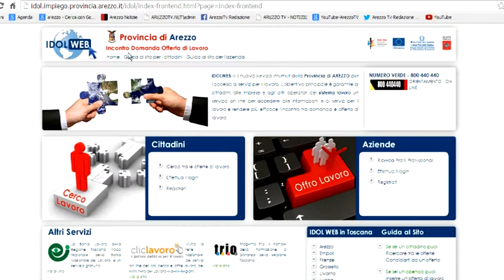IDOL WEB, NUOVO PORTALE DELLA PROVINCIA PER DOMANDE E OFFERTE DI LAVORO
DALL'1 GENNAIO 2014 È ATTIVO IL NUOVO PORTALE 'IDOL WEB'
Domanda e offerta di lavoro, ecco cosa cambia per i cittadini e le aziende
Dall'1 gennaio 2014 è attivo Idol Web il nuovo sito internet della Provincia di Arezzo per l'accesso ai servizi per il lavoro. L'obiettivo è garantire ai cittadini, alle imprese e agli operatori l'accesso alle informazioni e rendere più efficace l'incontro tra domanda e offerta di lavoro. I cittadini potranno effettuare la ricerca delle offerte consultando gli annunci pubblicati nella banca dati e usufruendo della ricerca avanzata creata appositamente per visualizzare le offerte di lavoro. Si consente così agli utenti di poter personalizzare la propria ricerca compilando una scheda di autocandidatura in cui è riportato un utile campo note nel quale è possibile inserire ulteriori dettagli ritenuti importanti ai fini della propria domanda. Le aziende avranno la possibilità di inserire le offerte di lavoro in modo da dare agli utenti le informazioni indispensabili; l'intento è quello di offrire il massimo della trasparenza anche per quanto riguarda le tipologie contrattuali e le fasi di preselezione che possono essere gestite contando sul supporto del servizio del Centro per l'impiego di riferimento."L'idea -- sottolinea Carla Borghesi, assessore al lavoro e Formazione professionale della Provincia di Arezzo -- è quella di offrire un servizio di qualità che non faccia perdere tempo a chi è alla ricerca di un'occupazione che migliori il proprio presente e possa aiutare a costruire un avvenire più roseo". Il nuovo portale Idol Web introdurrà vantaggi e opportunità da cogliere per tutti coloro i quali mirano a trovare lavoro in Toscana. Insomma, se sei un'azienda puoi inserire un'offerta di lavoro e ricercare i profili professionali presenti nella banca dati del Centro per l'Impiego della Provincia di Arezzo. Se sei un cittadino puoi ricercare tra le offerte e candidarti per un lavoro, direttamente sul web. Per visualizzare il portale e saperne di più sul progetto è sufficiente cliccare sul
Per ulteriori informazioni: Numero Verde 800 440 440.